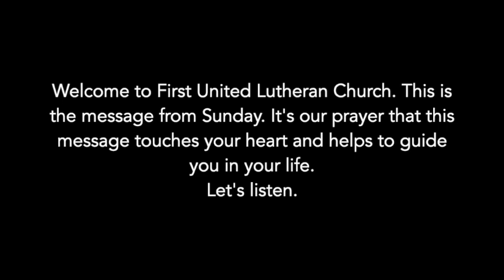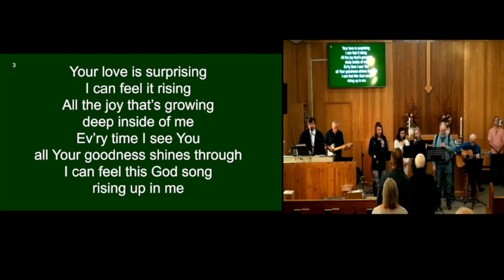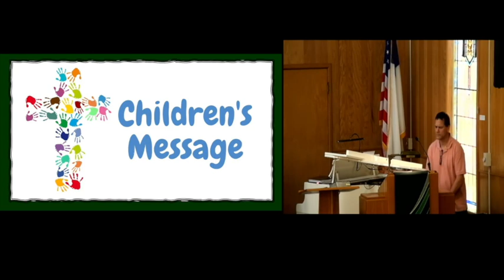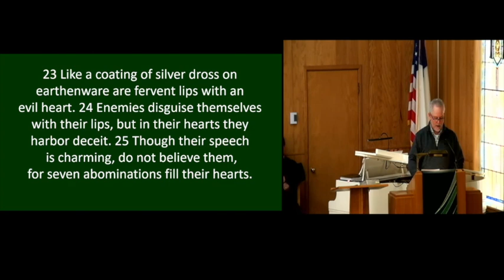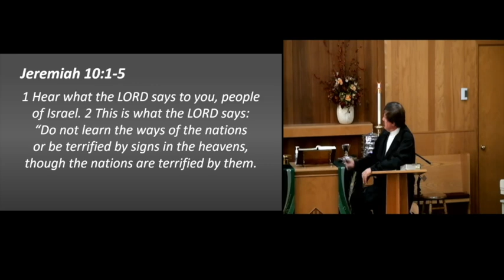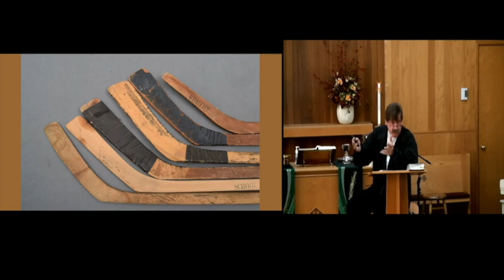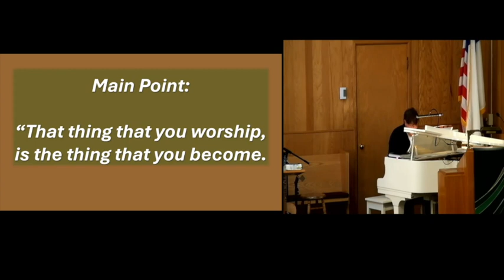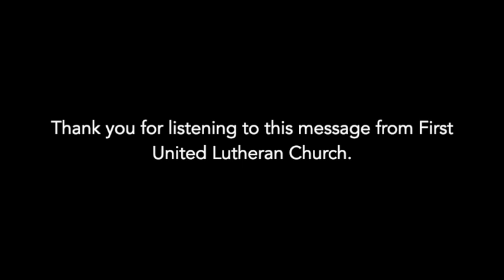FULC Roseau MN 10 20 2024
Scarecrow in a Cucumber Field - Pastor Dean Hedlund